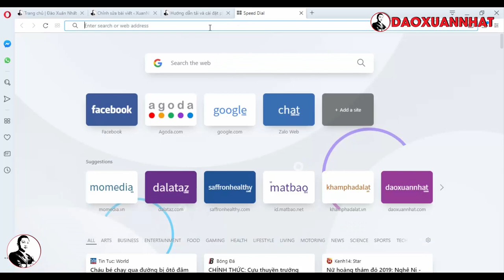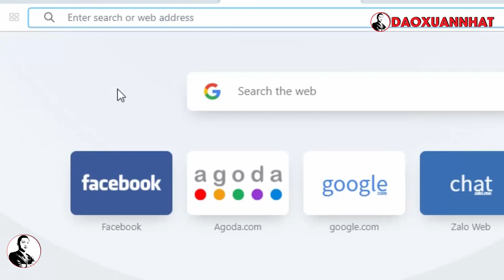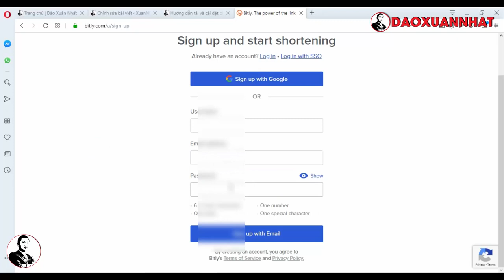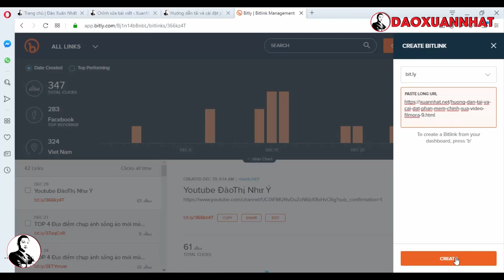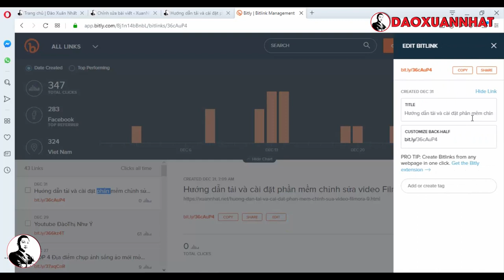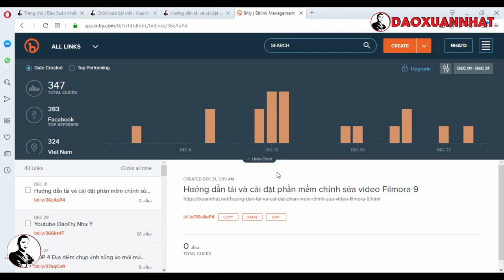Đào Xuân Nhất | Hướng dẫn rút gọn link bằng BIT. LY để chia sẻ trên Facebook - Youtube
Đào Xuân Nhất.

Trân trọng!